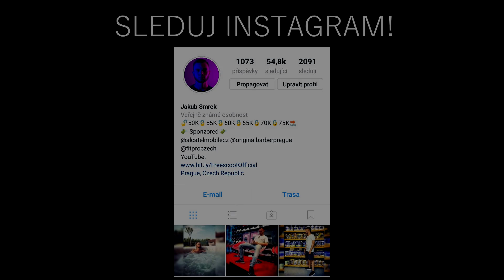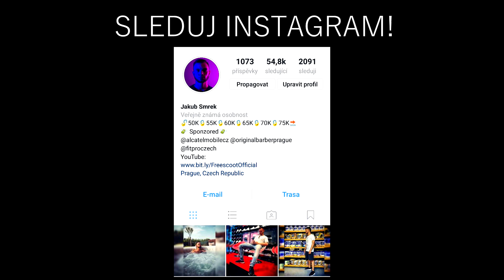NOVÝ DRON + ZAČÍNÁM POSILOVAT S FITNESS TRENÉREM!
Partner tohoto kanálu je partnerská síť tubrr.net, Barber shop Originál, Sportovní výživa a doplňky stravy Fit-Pro a Alcatel Mobile CZ